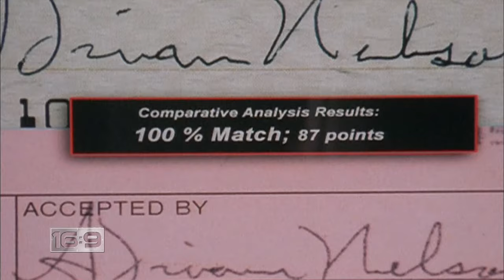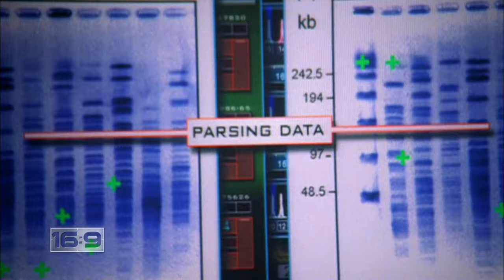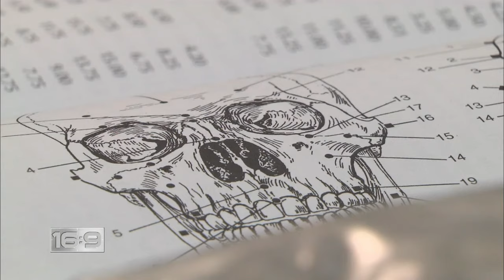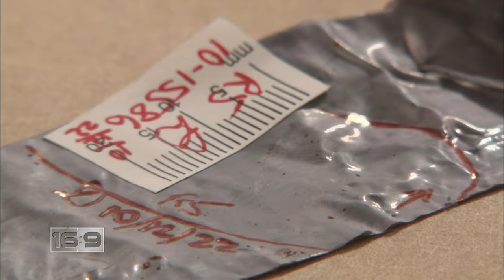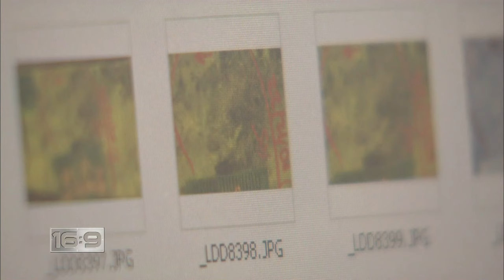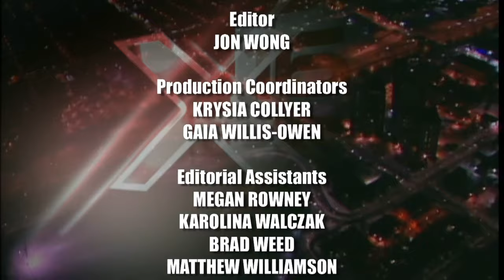16x9 - Behind The Yellow Line: Real CSI [Police Documentary]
Fingerprints, blood splatter and DNA analysis - life behind the yellow line aka police tape is off-limits to most, but not to 16:9.  For three months, we followed three members of the RCMP's forensic unit, giving you a gritty inside look at a real CSI team.